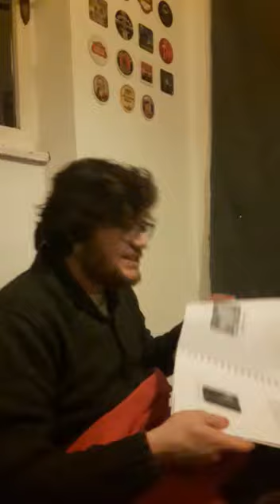Come superare la sessione d' esami!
A casa di amici universitari fuori sede si fa ripasso per l imminente esame di patologia vegetale! Il video risale più o meno a gennaio